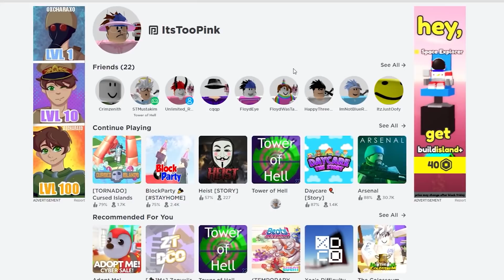Why I Can't Play Roblox...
tags